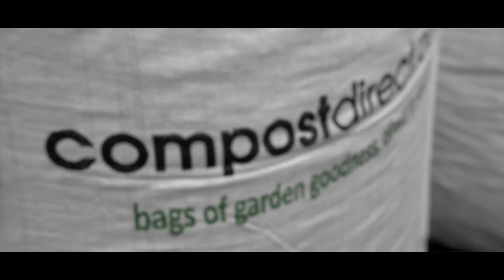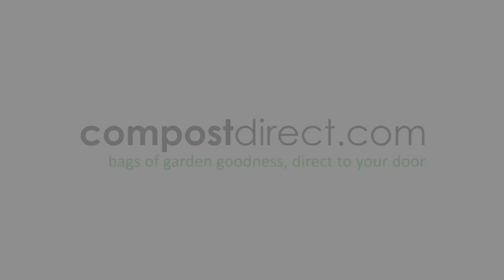REVIVA YARD 1080P